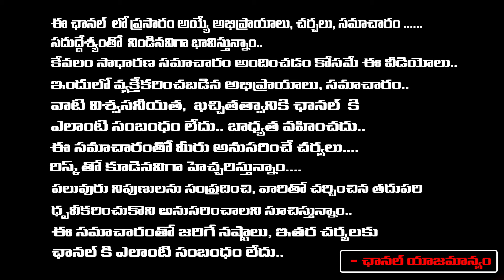Borugadda Anil Arrest : Jagan | Chandrababu | Red Tv News